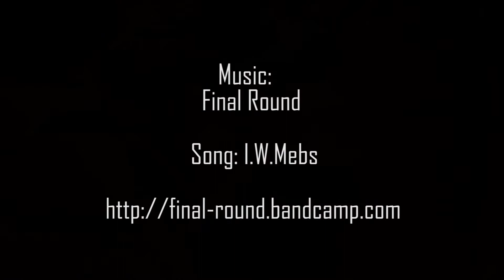Nolla.net TV 14 / 2015 Smash Bones Skate Jam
We went to take a look at Seinäjoki Smash Bones Skate Jam's.
Contest  took place in the Stache1 hall and afterparty were Rytmikorjaamo where was built a mini ramp inside :)
This summary of the event.

Käytiin seinäjoella tarkistamasa meilinki Smash Bones Skate Jam.
Kisat pidetiin Stache1 hallissa ja jatkot olivat Rytmikorjaamolla jonne oli raksattu miniramppi sisälle :)
Tässä kooste tapahtumasta.